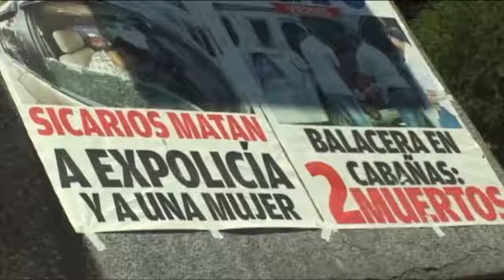UNAH | Aperturan Diplomado en Periodismo de Investigación